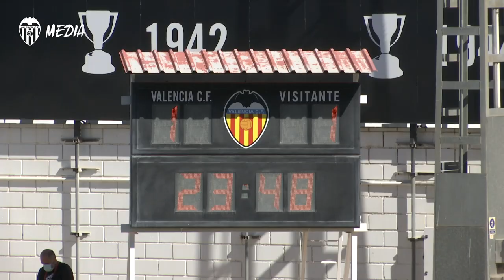VCF FEMENINO 1-1 REAL MADRID | RESUMEN Y DECLARACIONES DE JOSÉ BARGUES Y CRISTINA CUBEDO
Partido muy trabajado del Valencia CF Femenino frente al Real Madrid CF Femenino. Cristina Cubedo empató en el minuto 23, uno después del gol de Asllani.

VCF women’s team picked up one point in their first home game of the season.